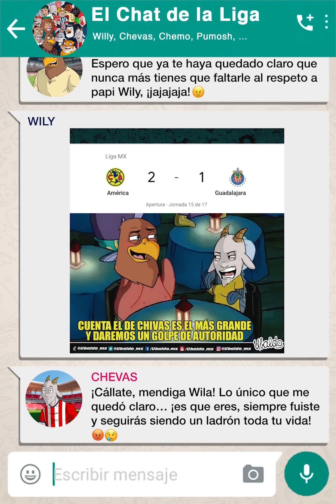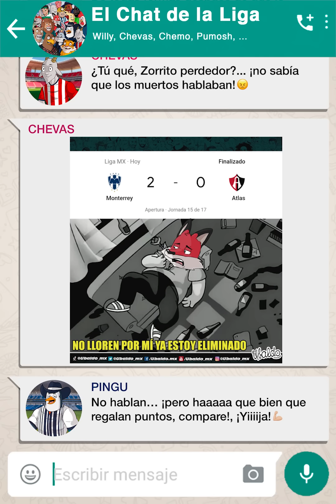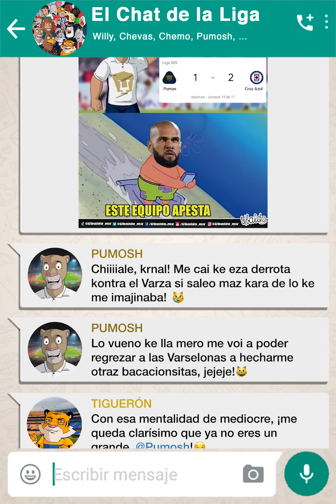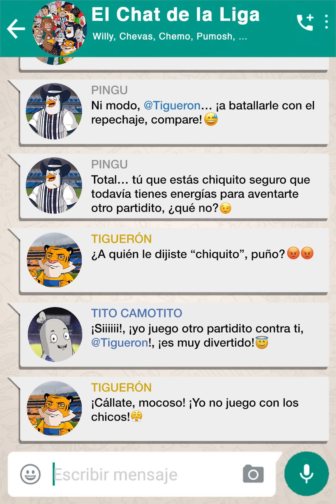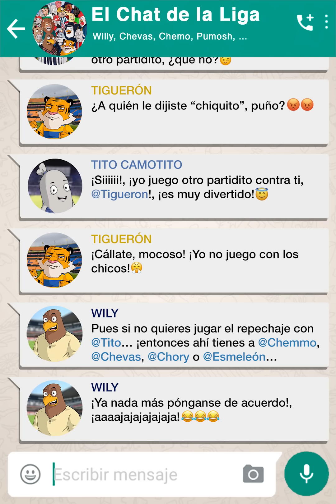REGRESA ChatDeLaLiga #127 América le demostró a Chivas quien manda y estas fueron las consecuencias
REGRESA EL CHAT DE LA LIGA
💥¡No te pierdas todas las reacciones al clásico y a la eliminacion del atlas!💥